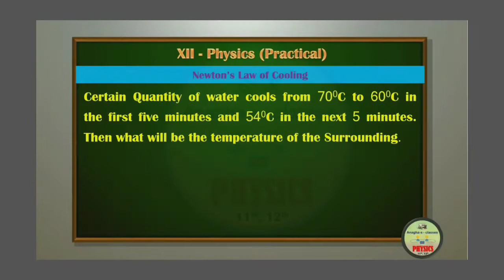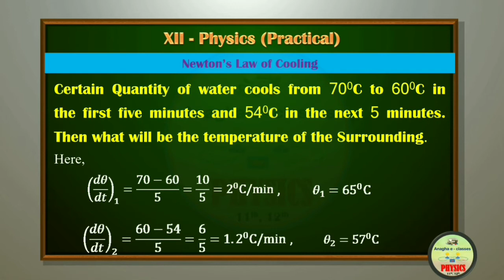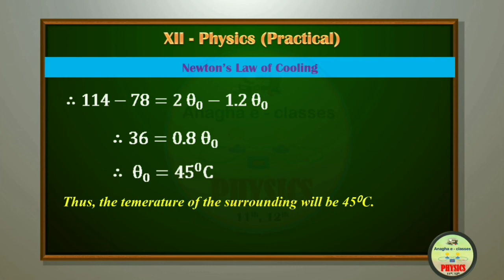Newton's law of cooling | Solution of numerical asked in practical notebook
या व्हिडिओ मध्ये Newton's law of cooling या प्रयोगाच्या शेवटी Practical Notebook मध्ये विचारलेल्या Numerical 1 चं Solution दिलेलं आहे.

अशा प्रकारच्या काही कठीण प्रश्नांची उत्तरं हवी असल्यास कमेंट बॉक्समध्ये नक्की सांगा.

तुमचा प्रतिसाद मिळत राहिला तर नक्कीच यात तुम्ही सुचवलेल्या सुधारणा आणि वेगवेगळ्या तंत्रांचा वापर करण्याचा प्रयत्न करत राहू...

शिवाय ज्यांना खऱ्या अर्थाने उपयोग होईल, अशा सर्व विद्यार्थ्यांपर्यंत पोहचण्यासाठी जास्तीत जास्त *share* करा...

follow our face book page :- Anagha e-classes